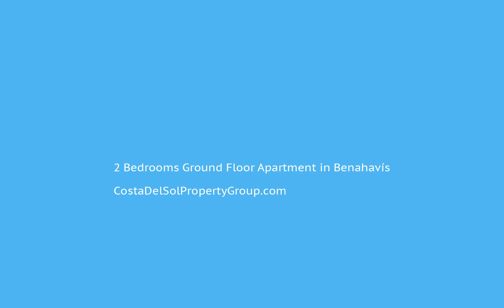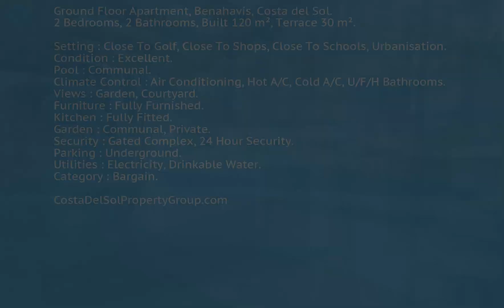2 Bedrooms Ground Floor Apartment in Benahavís, Costa Del Sol FOR SALE €395,000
2 Bedrooms Ground Floor Apartment in Benahavís, FOR SALE €395,000Ground Floor Apartment, Benahavís, Costa del Sol.
2 Bedrooms, 2 Bathrooms, Built 120 m², Terrace 30 m².

Setting : Close To Golf, Close To Shops, Close To Schools, Urbanisation.
Condition : Excellent.
Pool : Communal.
Climate Control : Air Conditioning, Hot A/C, Cold A/C, U/F/H Bathrooms.
Views : Garden, Courtyard.
Furniture : Fully Furnished.
Kitchen : Fully Fitted.
Garden : Communal, Private.
Security : Gated Complex, 24 Hour Security.
Parking : Underground.
Utilities : Electricity, Drinkable Water.
Category : Bargain.Close To Golf;Close To Shops;Close To Schools;Urbanisation To view and enquire about this property please